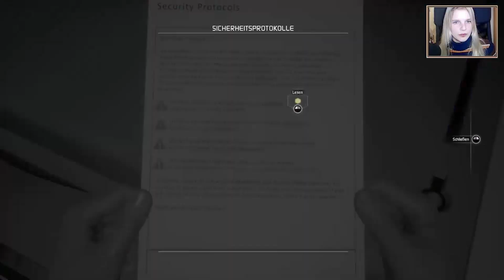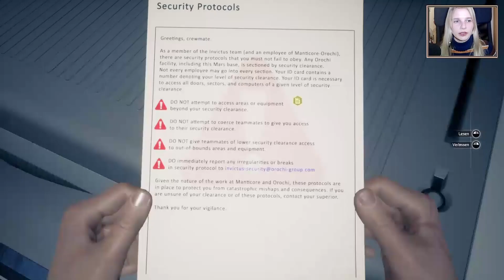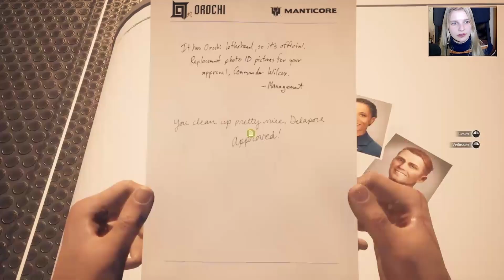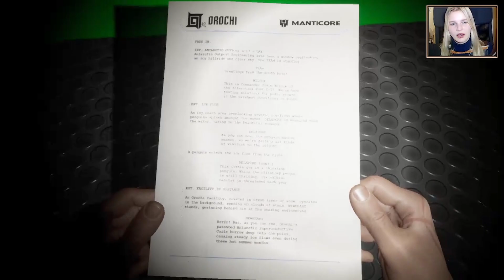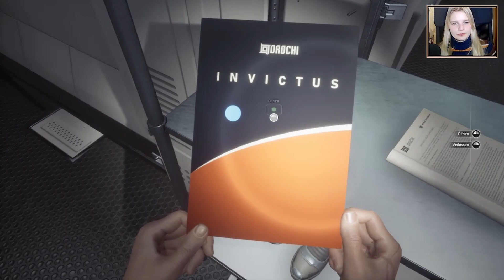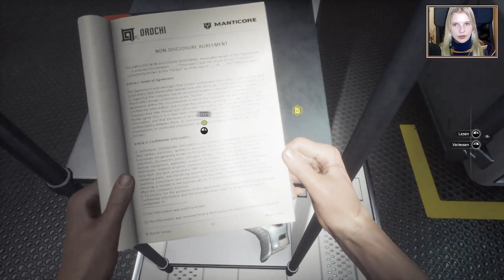[Ruby] Moons of Madness 02 - Wir sind gar nicht in der Arktis?! ♦